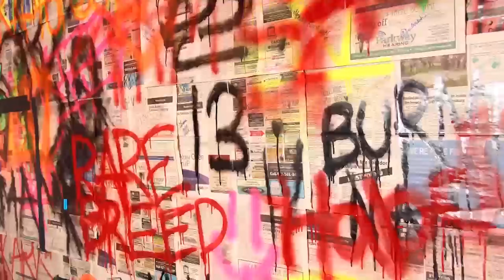LE SSERAFIM (르세라핌) 'Smart' OFFICIAL MV | Reaction